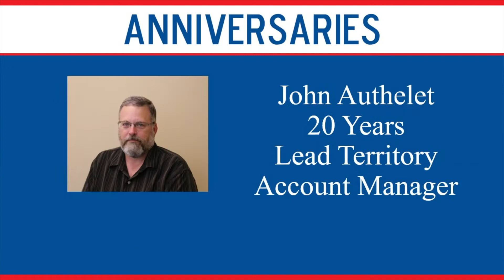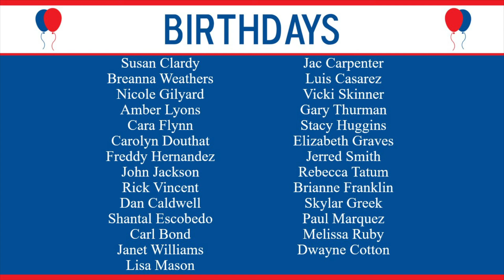Monthly Company Celebration - January 2021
We would like to congratulate our incredible office employees who have anniversaries in January! Thank you all for being an essential part of Melton's success. We hope to continue to celebrate each of you in the years to come. Keep up the great work!